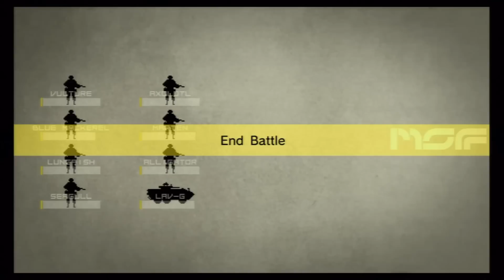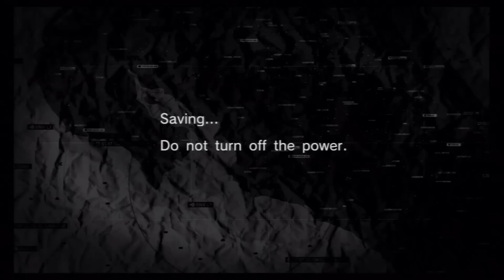Let's Play Metal Gear Solid Peace Walker Part 018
There are chapters to this game? And this one is filled with really annoying regular dudes.